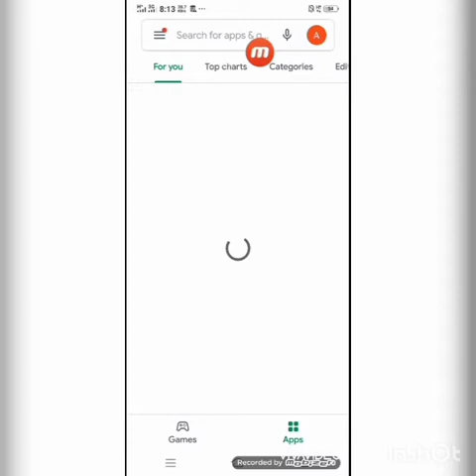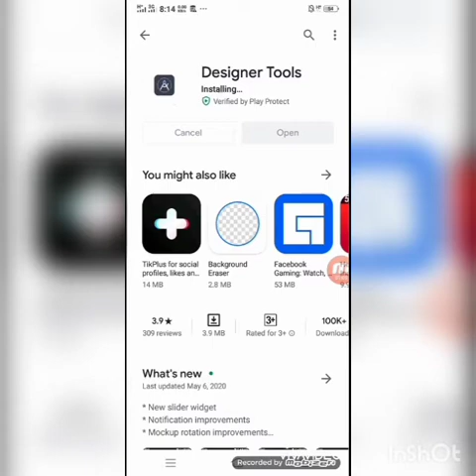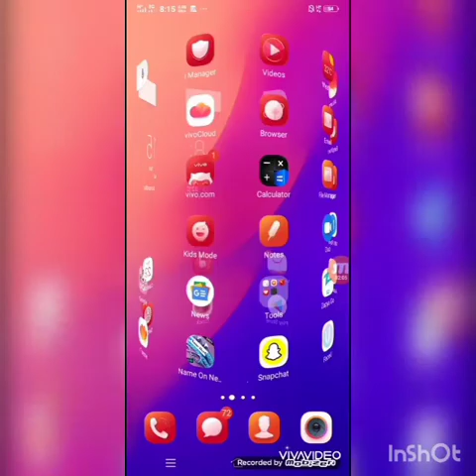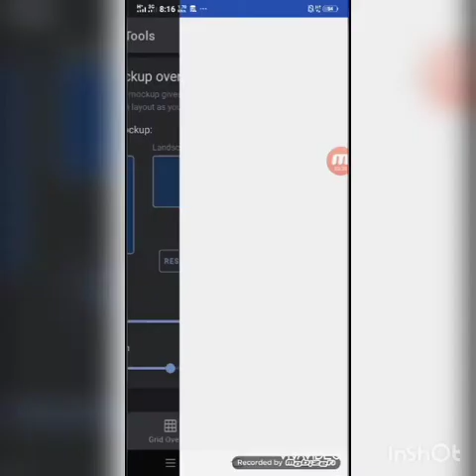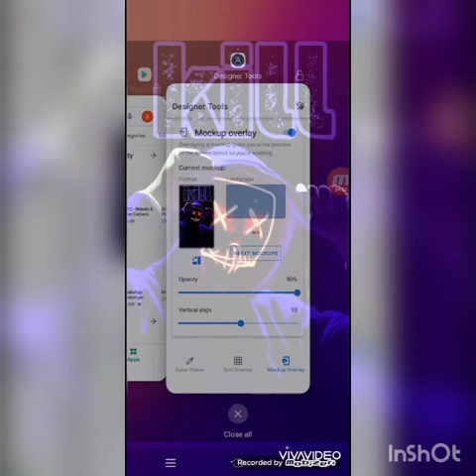How to mod facebook lite | how to set your photo in facebook lite background || new trick 2020